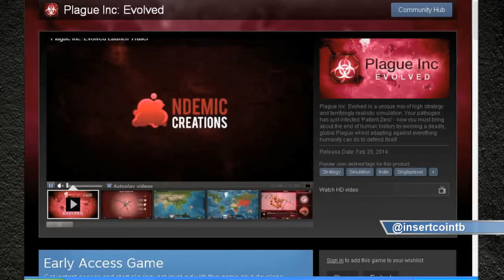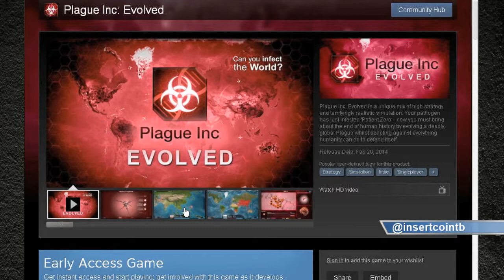Plague Inc Review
Rizz lets us know about Plague Inc.